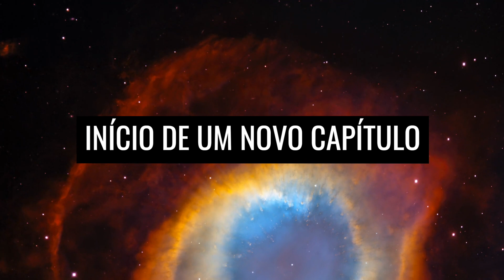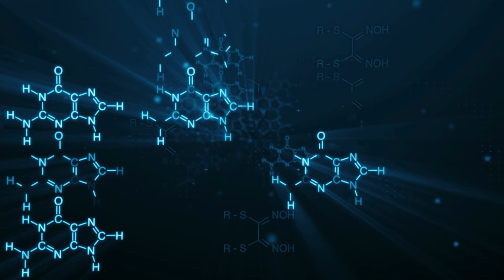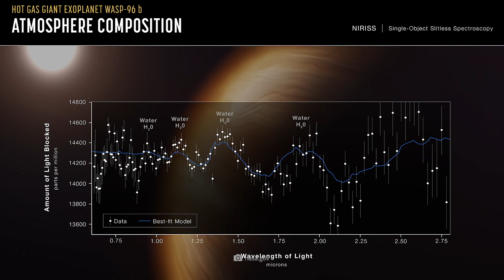Telescópio James Webb é atingido por estrutura misteriosa!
O Telescópio Espacial James-Webb é sem dúvida um dos equipamentos mais complexos que a humanidade já produziu. Como o telescópio espacial mais poderoso de todos os tempos, espera-se que James-Webb nos dê uma visão sem precedentes dos grandes mistérios do cosmos nos próximos anos. Mas mesmo antes da ambiciosa missão de fato começar, o projeto já enfrentava uma complicação inesperada: o telescópio espacial foi atingido por um pequeno corpo! Descubra no vídeo de hoje o que está por trás dessa colisão e que percepções deslumbrantes as primeiras imagens do Webb nos trazem!